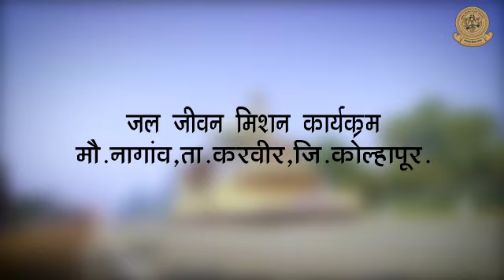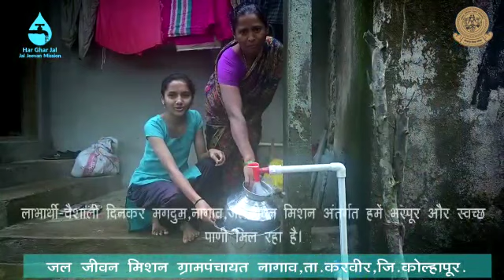Jal JIvan Mission Zilla Parishad Kolhapur Nagaon Short Film